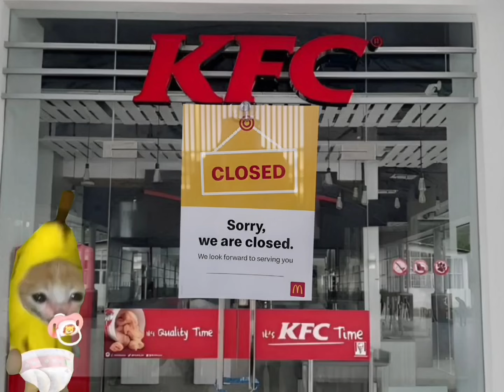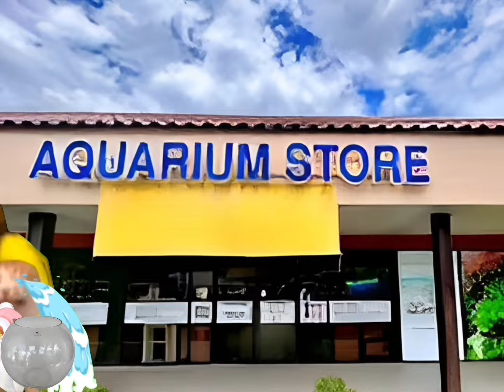Banana cat crying not happy compilation 13